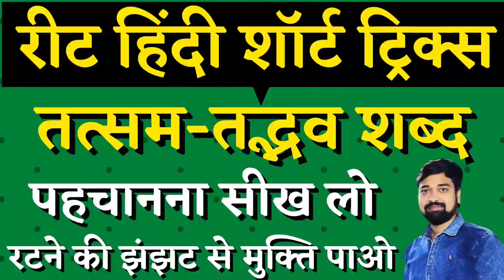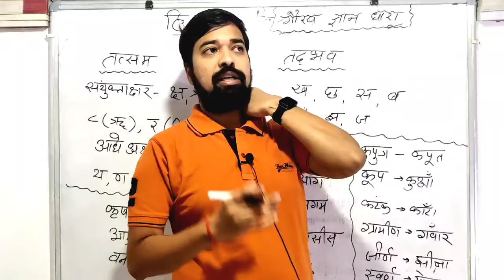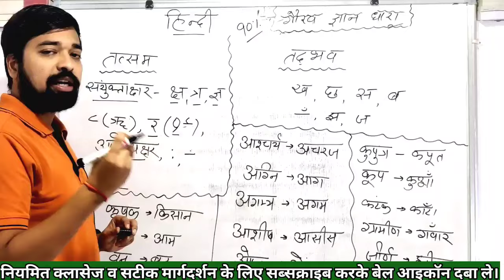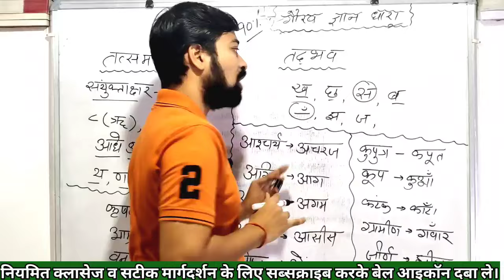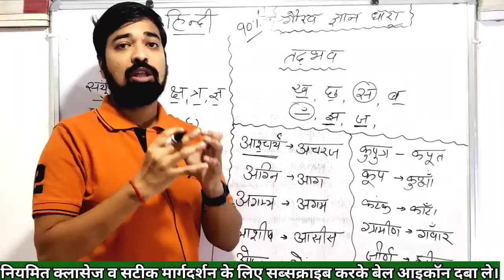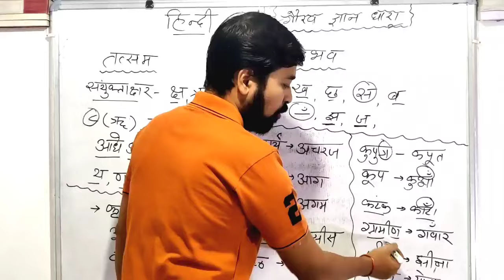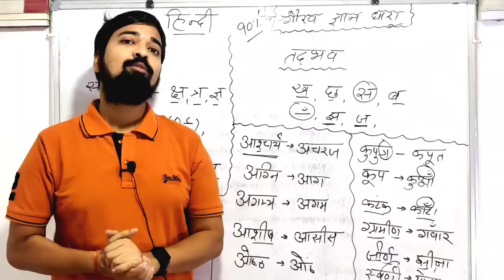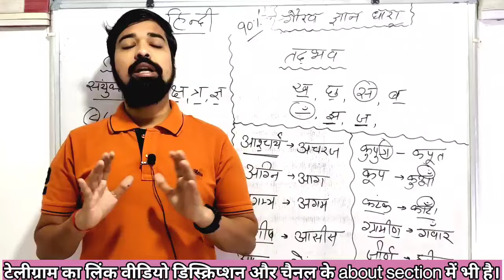REET|हिंदी शॉर्ट ट्रिक्स|तत्सम और तद्भव शब्दों को पहचानना सीखें।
about video
इस वीडियो के माध्यम से रीट,CTET,RAS,SI पटवारी,कॉन्स्टेबल व अन्य प्रतियोगी परीक्षा की तैयारी करने वाले युवा RTE 2009 को अच्छे से तैयार कर पाएंगे व ट्रिक्स के माध्यम से कन्फ्यूजन से बच पाएंगे।उम्मीद है यह विद्यार्थियो की काफी मदद करेगा।

इस वीडियो में किसी की भी भावनाओ को ठेस न पहुचे इस बात का ध्यान रखा गया है लेकिन फिर भी यदि किसी को ठेस पहुचती है तो क्षमा चाहूँगा वीडियो व स्टडी कंटेंट को रोचक बनाने के लिए ऐसे नवाचार आवश्यक है।

साथ ही जो प्रतियोगी कोचिंग नही जा पाते वो ऑनलाइन क्लासेज के माध्यम से शॉर्ट ट्रिक्स में पढ़ पाये।जिस से वे रीट,पटवार,SI,वनरक्षक,कॉन्स्टेबल आदि की तैयारी आसानी से कर सके।